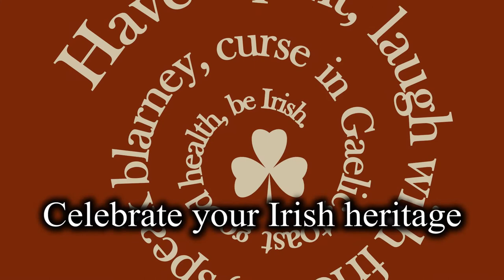Stunning Celtic Artwork for your home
View stunning Irish and Celtic artwork, available as prints for your home. Produced by Ireland Calling's top artists and inspired by Celtic masters from the past.